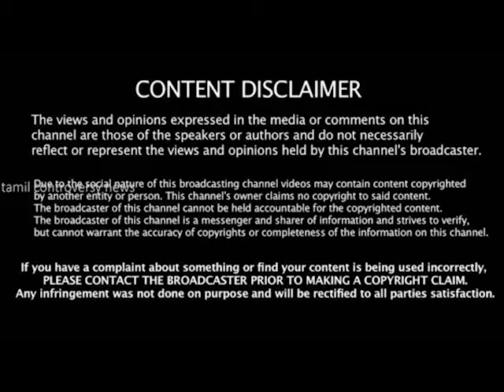சுயேச்சை வேட்பாளர் நாகராஜா சோழன் 98000 வாக்குகள் பெற்று வெற்றி பெற்றார் !